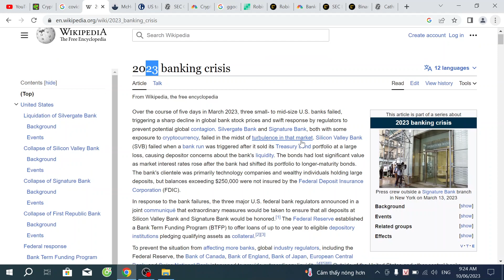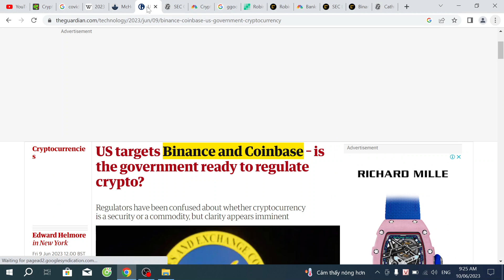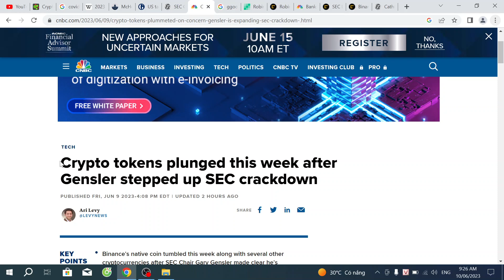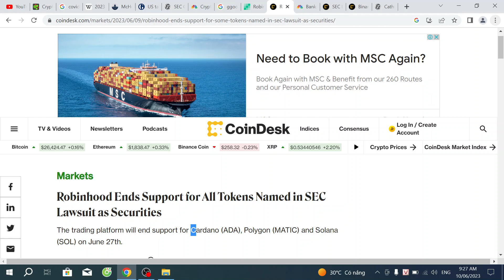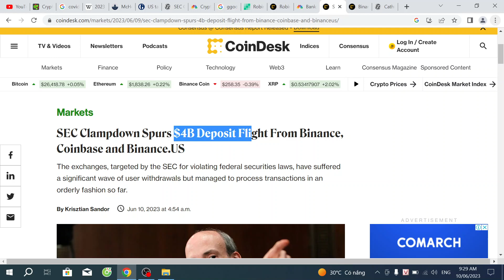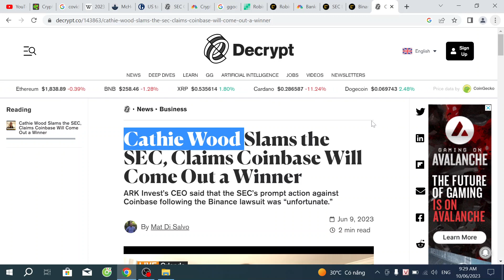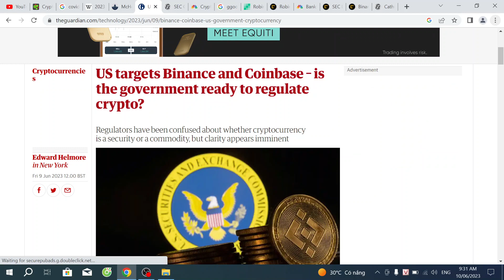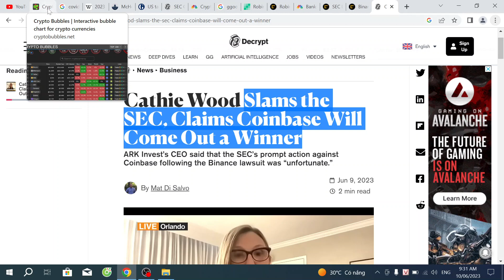Krypto Bitcoin BTC Ethereum ETH NEWSY, Cardano Solana Polygon Problemy w Ameryce, wielka Regulacja!!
SORRY Za Dużo TAK TAK!! HAHA.Witajcie w kolejnym odcinku naszego kanału poświęconego kryptowalutom! W dzisiejszym filmie omówimy najświeższe wiadomości na temat najważniejszych kryptowalut, takich jak Bitcoin (BTC), Ethereum (ETH), Cardano, Solana i Polygon. Przygotujcie się na poruszające dyskusje, ważne informacje i aktualności, które mają duże znaczenie dla rynku kryptowalut.

Pierwszym tematem, który poruszymy, będą najnowsze doniesienia na temat Bitcoina (BTC) i Ethereum (ETH). Podzielimy się najświeższymi informacjami na temat zmian w cenach, analiz technicznych oraz wydarzeń związanych z tymi dwoma najpopularniejszymi kryptowalutami na świecie. Będziemy analizować najważniejsze wskaźniki, które wpływają na obecny stan rynku kryptowalut.

Następnie skupimy się na projekcie Cardano, który jest jednym z najbardziej obiecujących nowych projektów w przestrzeni kryptowalut. Przeanalizujemy najnowsze aktualizacje, rozwój ekosystemu Cardano oraz prognozy na przyszłość. Przyjrzymy się również projektowi Solana i Polygon, które zyskują coraz większą popularność w branży. Dowiesz się, jakie są ich najważniejsze cechy i dlaczego warto im przyjrzeć się bliżej.

W drugiej części filmu skupimy się na problemach, jakie obecnie występują w Ameryce związanych z kryptowalutami. Omówimy najnowsze regulacje, które wprowadza rząd, oraz ich wpływ na rynek kryptowalut. Podzielimy się naszymi spostrzeżeniami na temat tych zmian i ich możliwych konsekwencji dla przyszłości kryptowalut w Stanach Zjednoczonych.

Na zakończenie filmu poruszymy temat "Wielkiej Regulacji", która jest obecnie szeroko dyskutowana w kontekście kryptowalut. Przeanalizujemy różne propozycje i kierunki, jakie może podjąć regulacja w przyszłości, i jak mogą one wpłynąć na cały rynek kryptowalut globalnie. Będziemy rozmawiać o zaletach i wadach regulacji oraz ich wpływie na użytkowników kryptowalut.

Nie przegapcie tego emocjonującego odcinka, w którym omówimy najnowsze wiadomości i wydarzenia związane z Bitcoinem, Ethereum, Cardano, Solana, Polygon oraz aktualną sytuacją w Ameryce i wpływie regulacji na rynek kryptowalut.